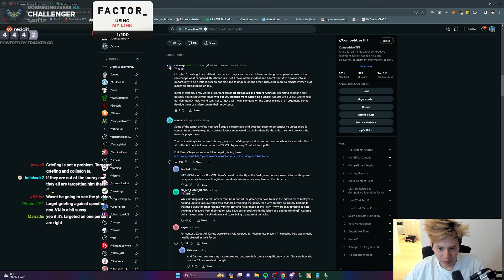I Didn't Even Know This Cash Out Existed!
TFT Set 10 Patch 14.3b Comps | 1900 Heartsteel Cashout

Robin commits to playing Heartsteel after getting offered "Tiny Titans" as his second augment. He hits 7 Heartsteel and cashes in 1900 hearts with a weird cash out he never seen before.